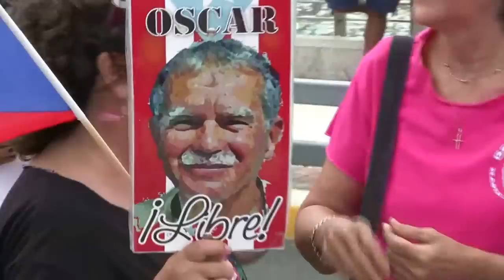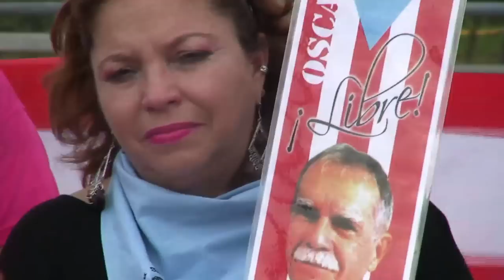32 Mujeres por la libertad de Oscar Lopez Rivera video por Jose Rivera 5:26:13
Jan Susler Attorney & Clarissa Lopez Ramos daughter of Oscar Lopez Rivera & women active in demanding that  president Obama free Oscar Lopez Rivera, rally at the Dos Hermanos Bridge at the entrance leading to Old San Juan --- La Lic. Jan Susler y la hija de de Oscar Lopez Rivera se unen en el puente Los Dos Hermanos al Colectivo de Mujeres demandando la Libertad Para Oscar Lopez Rivera. Video por Jose Rivera  5/26/13  - Please google Oscar Lopez Rivera -